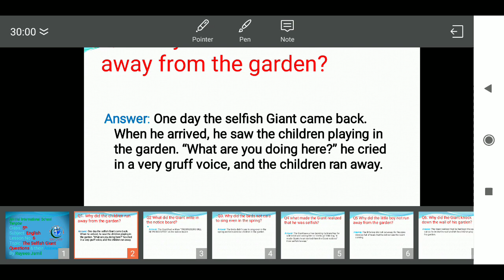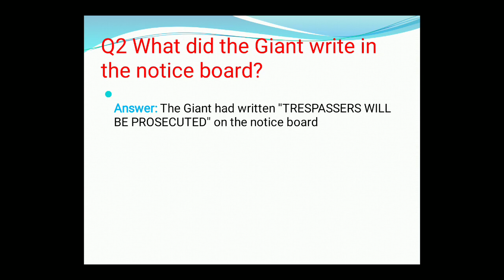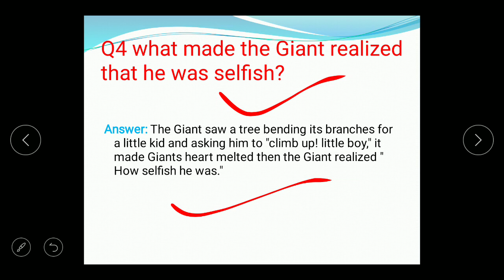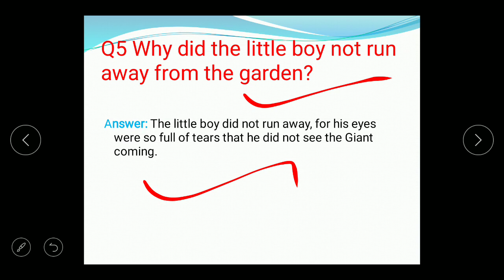5th English Lesson 6 The Selfish Giant Questions and their Answers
Selfish Giant
Rayees Jamil fb 2
Facebook.com/Atifaqjamil